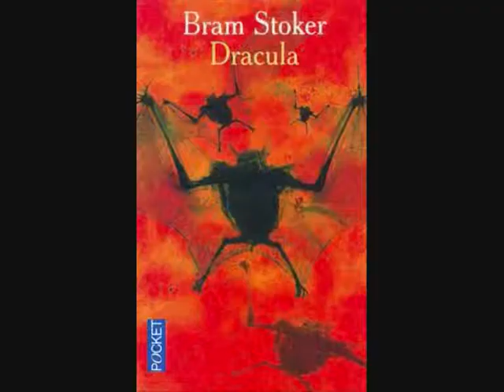Dracula - Bram Stoker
by Marcella Mellea (Teacher Vannucchi)